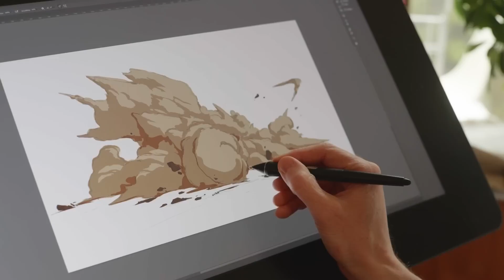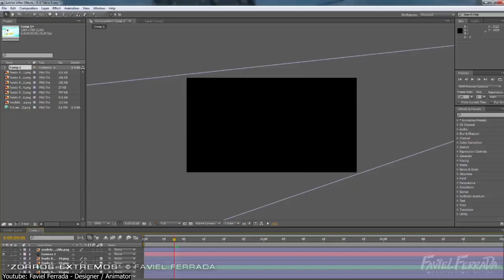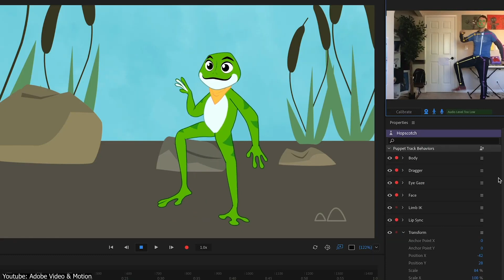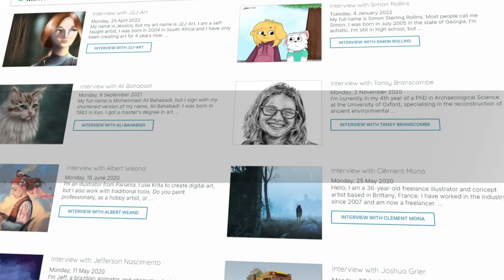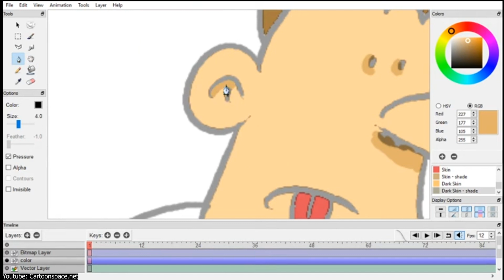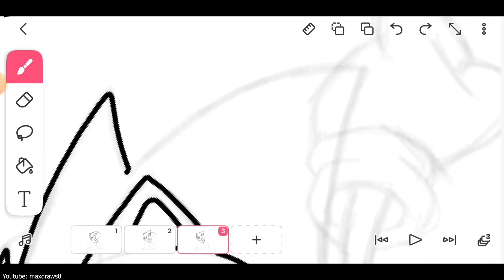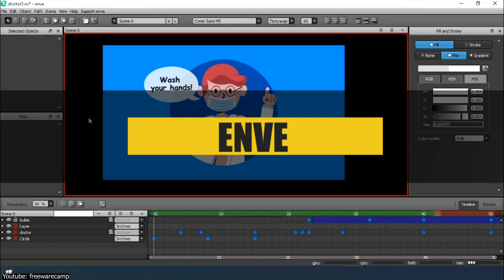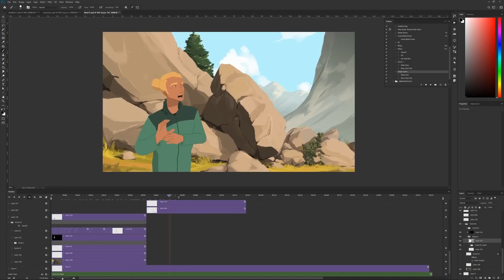Best 2D Animation Software For Beginners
We got you guys this list of The Best 2D Animation Software for Beginners. Let us know which one you prefer the most!

00:00 Intro
00:09 Cartoon Animator
01:06 Moho
02:19 Adobe Character Animator
03:05 Krita
03:56 Photoshop
04:30 Pencil2d
05:14 Flipaclip
06:15 Tupitube
06:53 Synfig Studio
07:25 Enve